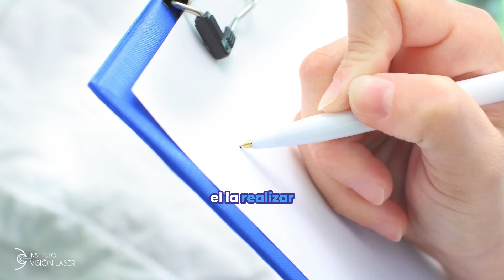Cirugía de catarata: catástrofe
¡HOLA COMUNIDAD1
Cirugía de catarata: ¿Una catástrofe a la vista?  Descubre los riesgos reales de esta operación y cómo evitarlos. ¡No te pierdas este video si estás considerando esta cirugía!

Agenda una cita conmigo de forma presencial en : Instituto Visión Láser en Aguascalientes, México.

Mi página web: visionlaser.mx

Mi nombre es Juan Carlos Serna Ojeda, soy médico oftalmólogo, cirujano e investigador, subespecialista en Córnea, Cirugía Refractiva Láser y Superficie Ocular.